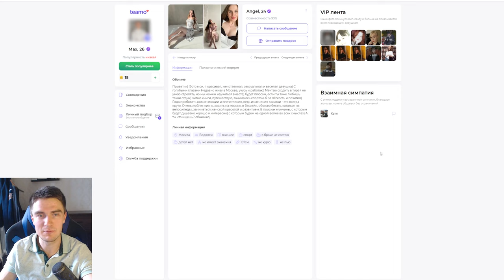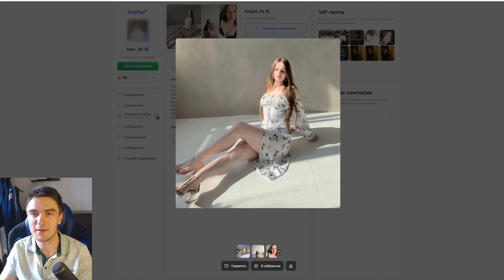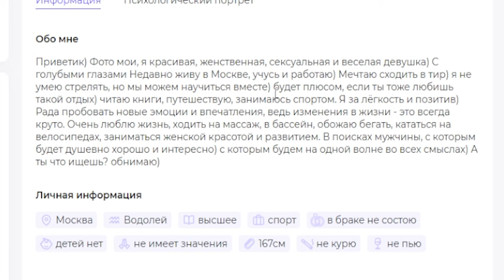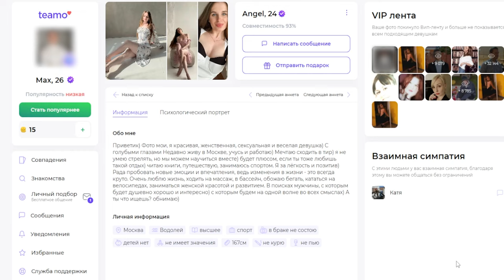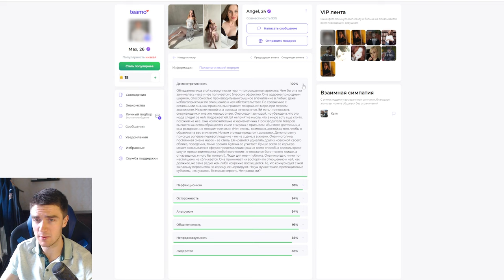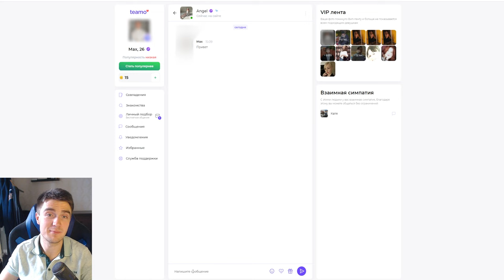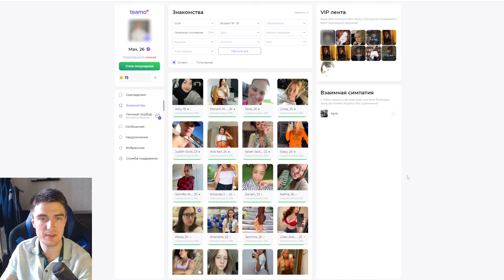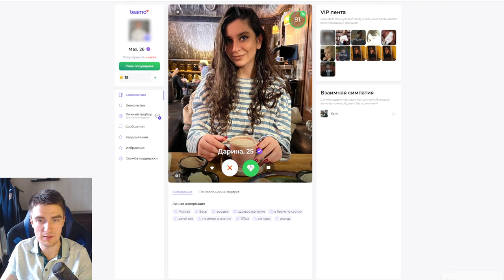Где найти себе любовь?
Тиндер и Баду ушли, где теперь искать себе пару? В этом ролике постарался ответить на это вопрос.